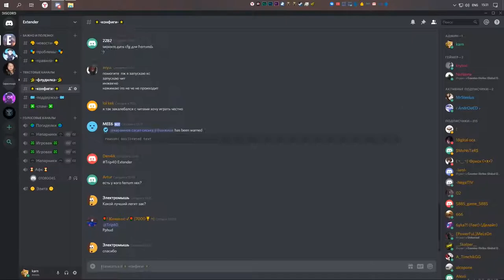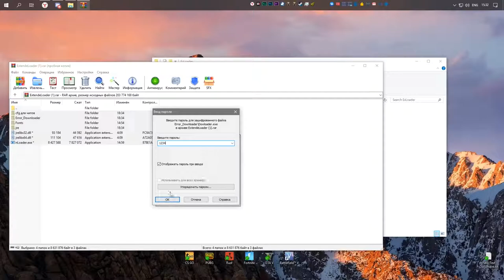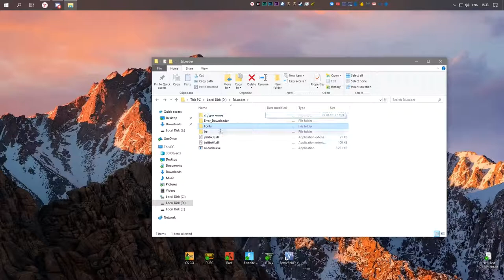🍋 Бесплатный чит на КС ГО 🔴 ВХ и АИМ на CS GO без VAC 🔵 Скачать читы на КС ГО 🔴 Чит для CS GO 🍋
▬▬▬▬▬▬▬▬ [Описание видео] ▬▬▬▬▬▬▬▬▬
🍋 Лучший бесплатный чит на кс го! [Без вирусов!] [Без VAC!]
▬▬▬▬▬▬▬▬ [Разверни, чтобы скачать] ▬▬▬▬▬▬▬
🌕 Пароль от архива - 1234
Качать чит можно по любой ссылке [Сделал 2 ссылки на тот случай, если какая-то перестанет работать]. Все 2 ссылки ведут на 1 и тот же чит!
▬▬▬▬▬▬▬ [Реклама на моём канале] ▬▬▬▬▬▬▬
▬▬▬▬▬▬▬▬ [Описание этого видео] ▬▬▬▬▬▬▬▬
Доброго времени суток, дорогие друзья. В данном видеоролике я хочу рассказать вам о самом лучшем бесплатном чите для кс го. Данный чит на кс го вы можете скачать без вирусов и вы не получите за него V.A.C. бан. К тому же, в данном бесплатном чите на кс го присутствует огромный функционал, такой как : WH[ВХ], AIM[АИМ], Skin Changer[Скин ченджер], Legit[Легит], Rage[Рейдж] и многое другое! После того, как кс го сделали бесплатной, началась активная "Революция" читов и теперь вы можете скачать читы на кс го совершенно бесплатно и вы не получите за это V.A.C-бан, так как более 85% игроков на данный момент используют бесплатные читы в кс го. Наверное ты уже долго искал какой-нибудь чит на кс го, чтобы поиграть в кс го "на расслабоне" и не мог ничего найти. Но сегодня тебе повезло! В этом видео я покажу вам универсальный лоадер, который содержит в себе 6 бесплатных Видео взято с канала! Это работа не моя) читов для кс го, а также бесплатные конфиги для этих читов! Эти читы для cs:go подойдут вам как для легитной игры в мм, так и для HvH игры против жестких читеров. Бесплатные читы для кс го популярны и сейчас вы не получите бан за их использование! В нашем чите для кс го вы можете найти бесплатное вх, аим бот, триггер бот, банни хоп и множество других приятных функций! Используйте наше по и наслаждайтесь игрой в кс го с читами! Бесплатные читы становятся только популярнее, ведь сейчас наступает эра бесплатных читов! Так чего же ты ждёшь? Скачивай наш чит и нагибай всех, кого увидишь! Данный чит на кс го является бесплатным и скачать его можно без вирусов! Вы наверняка уже давно искали читы на кс го но никак не могли найти чит на кс го! Скачать вх на кс го можно прямо в этом видео( и не только вх! ). Данный чит не отлетит также быстро, как ExtrimHack! За этот чит на кс го вы не получите VAC бан со 100% вероятностью! Бесплатные читы на кс го всегда были популярными и многие пытались подсунуть вам всякие вирусы, но наш чит вы можете скачать бесплатно и без вирусов, так что он будет безопастным для вашего пк! Чит на кс го защищён от VAC системы, что позволяет ему оставаться незамеченным во время использования. Функционал его, как говорилось ранее, довольно обширен[ВХ, АИМ, Банни хоп, Рейдж, Скин ченджер, триггер бот и многое другое]! Данный чит для для cs go подходит как для легитной игры, так и для RAGE игры, а это значит, что вы спокойно сможете конкурировать с другими читерами! Вы уничтожите любого игрока в cs go и сможете выиграть любой матч(игру). Эра бесплатных читов в кс го уже наступила, а ты всё ещё терпишь боль и унижение со стороны других читеров? Так чего же ты ждёшь? Качай наш чит для cs go и отомсти им!